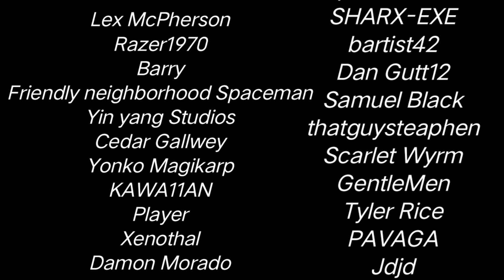RWBY Reacts To Super Mario Bros. Z (Remake) - Episode 1 | Mario Vs Wario (1/2)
The nostalgia in me gave me euphoria.

Original Video Please Check Out -